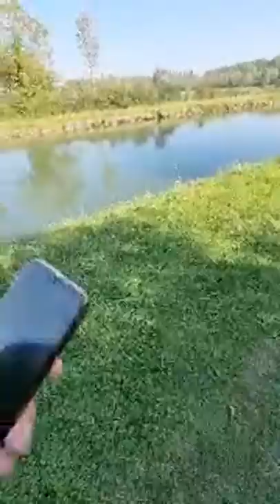Il faut un peu de tout pour Faire un monde